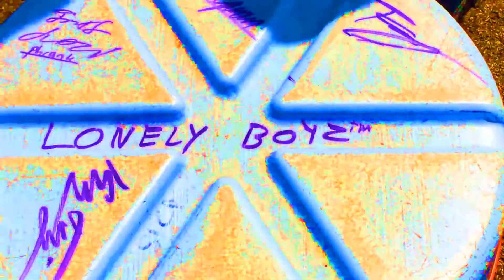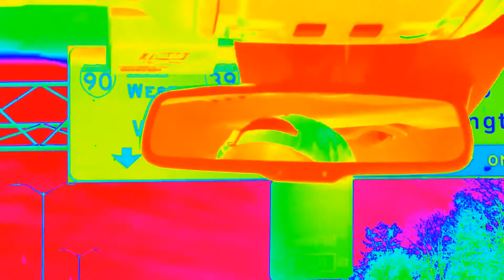Lonely Boyz hit the dells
!!all items used in this video are props and are used for dramatic effect!!

filmed and edited by Frank Lenoci
Song: blasé - ty dolla sign (Louis the kid remix)